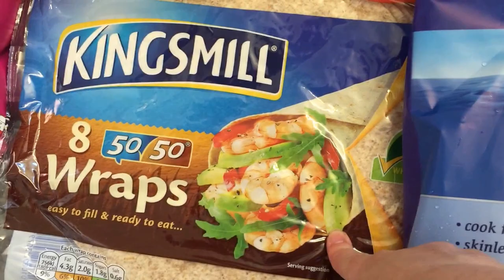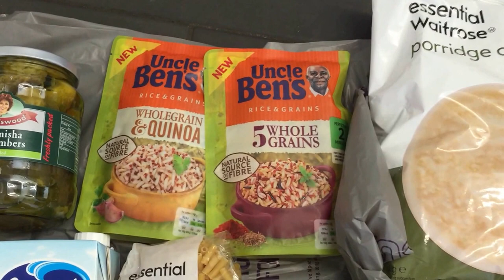#9 Grocery Haul | Ocado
last weeks Grocery Haul that has been a pain to upload ! :)